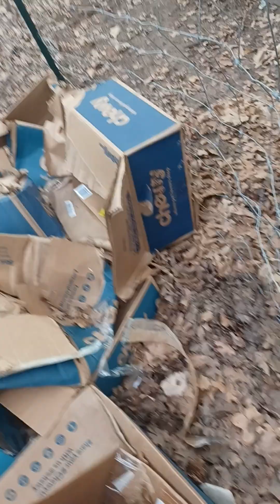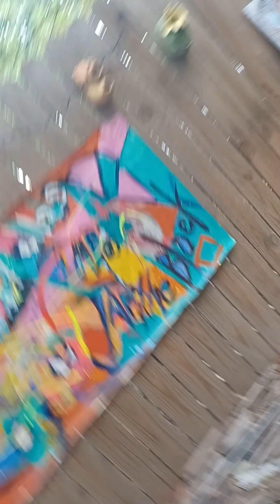just another stoopid video...